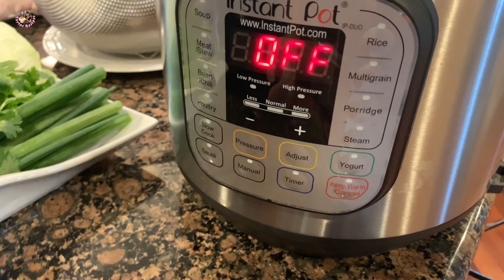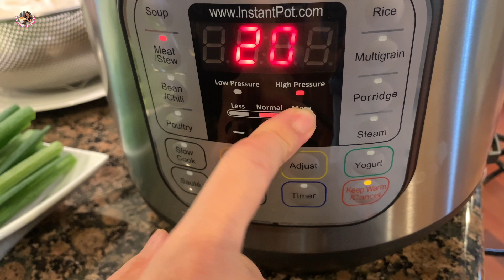Bún Mắng Vịt - Cách Nấu Bún Măng Vịt Đơn Giản Thơm Ngon Chuẩn Vị - Duck Noodle Soup by Taylor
- .Bún Mắng Vịt - Duck Noodle Soup
- 1 cọn vịt khoảng 3 kg - Whole Duck about 3kg
- 2 gói măng khô khoảng 1/2 kg  - Dried bamboo shoot, 1/2 kg
- 1/2 Bắp cải trắng - 1/2 Carbage
- Củ hành tây - whole sweet onion
- củ gừng - few ginger
- Rau răm, rau húng  mỗi thứ một it. - few Vietnamese herbs, coriander, mint
- Hành lá, ngò -  few scallion & cilantro
- hạt nêm, nước măm, tiêu đường, muối nêm nếm theo khẩu vị gia đình  - Seasoning powder, fish sauce, black pepper, sugar and salt adjust base on your taste.

+ Nước mắm - Fish sauce
- 2 tép tỏi - 2 garlic cloves
- Vài trái ớt - few red chili pepper
- 1 trái chanh - whole lime
- 5 muỗng canh nước mắm - 5 tbsp fish sauce
- 125ml nước dừa - 125ml coconut juice
- 5 muỗng canh đường - 5 tbsp sugar
- Gừng - chopped ginger

Nước Dấm - Vinegar sauce
3 muỗng canh dấm trắng - 3 tbsp white vinegar
2 muỗng canh đường - 2 tbsp sugar
1 muỗng canh nước mắm  - 1tbsp fish sauce
1/4 muỗng cà phê muối - 1/4 tsp salt